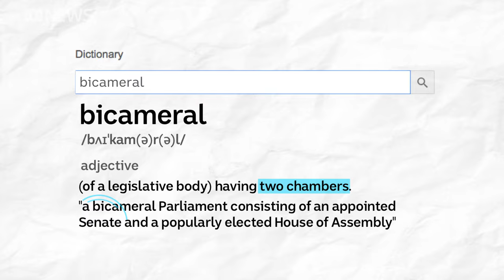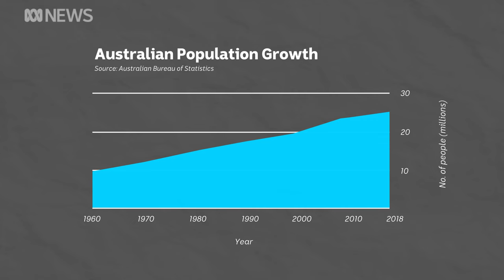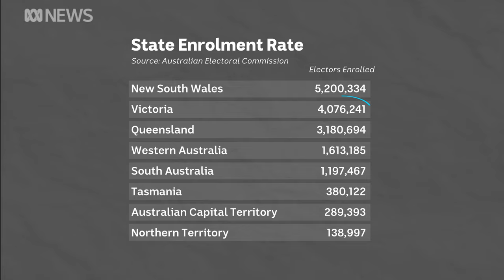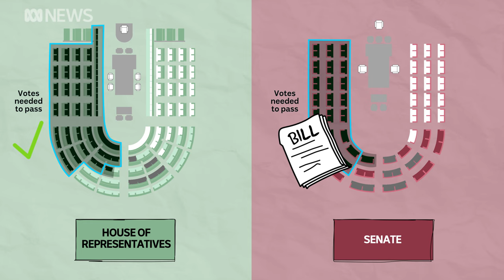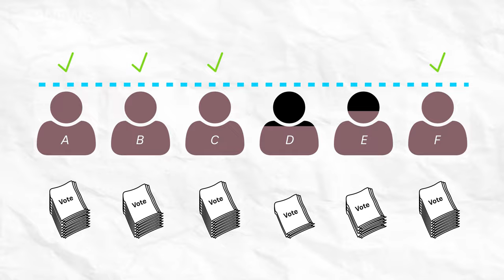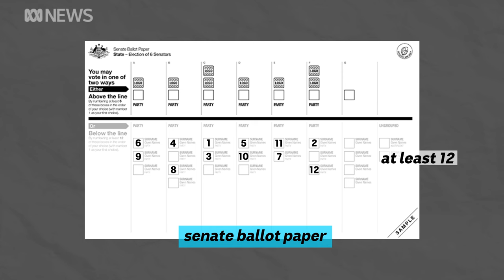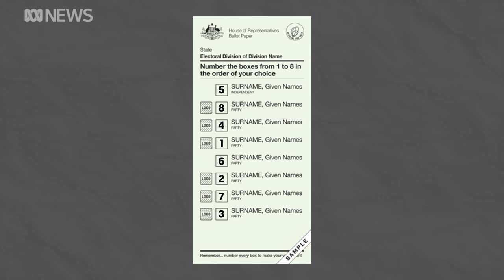The House of Reps vs The Senate | Politics Explained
What's the difference between the lower house and upper house (well, other than the green and red)?

►► How do your views compare to the parties’ policies?

In Australia we have a bicameral system — the Senate and the House of Representatives. Members of the House represent a geographic area — known as electorates — which match up with population spread.

The Senate, however, represents states or territories. The number of Senators is spread equally across the country, giving less populated states an edge. There are also a lot of crossbench and minor party senators (such as the Greens and One Nation) because of the Senate's voting system, known as proportional representation, which means people who receive very few primary votes can still be elected based on preferences.